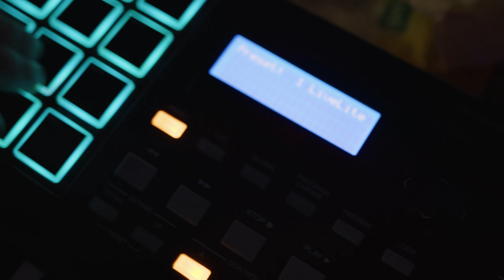Kwiatek feat. DACK - Z Bratem prod. DJ Gondek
TiW Music prezentuje kolejny singiel z płyty Kwiatka "Wersy Ulicy".
W numerze "Z Bratem" gościnnie DACK.
Produkcja DJ Gondek.